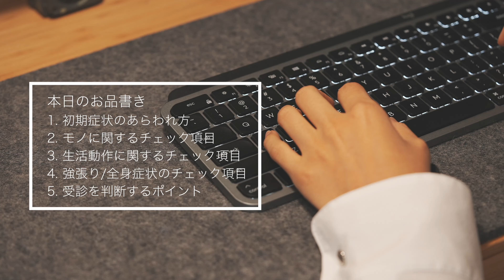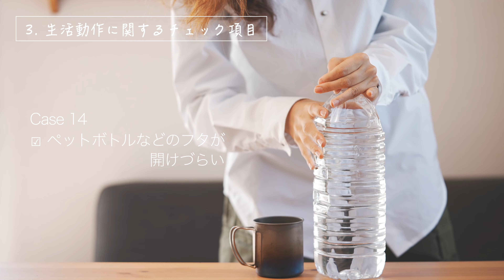関節リウマチ/ こんな症状があったら要注意！リウマチ初期症状チェックリスト20選【リウマチ診断】【実嫁】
リウマチ初期に見られる症状を
具体的な動作に置き換えて
20選厳選してご紹介します📣
（※書籍や実体験を参考に独自で作成）

原因不明の不調でモヤモヤしている方、
知り合いに関節痛で悩んでいる人がいる方、
もしかするとその原因はリウマチかも！？

この動画がリウマチの早期発見に
つながると嬉しいです！

【チャプター】
00:00 オープニング
00:26 初期症状のあらわれ方
01:13 モノに関するチェック項目
02:41 生活動作に関するチェック項目
04:47 強張り/全身症状のチェック項目
06:13 受診を判断するポイント
07:07 まとめ

【参考書籍】
▼関節リウマチ (よくわかる最新医学シリーズ)

▼リウマチは治せる! 日本一の専門医が教える「特効ストレッチ&最新治療」

このチャンネルではリウマチさん目線の
体験談や気になるネタを夫婦でお送りしています！
合言葉は「病気は個性」🤝❣️
人生諦めずにやりたい事を存分に楽しみましょう♪

🌟すがしげ夫婦の生い立ちはチャンネルページ概要欄から😎

【🎥動画のお仕事紹介-サブチャンネルはこちら-】

【SNS】
それぞれDMでの質問や動画の感想・ご要望など募集中！

日々の思いをマイペースに綴ってます🙋‍♀️🙋🏻‍♂️

動画の更新状況や情報を投稿していきます👫